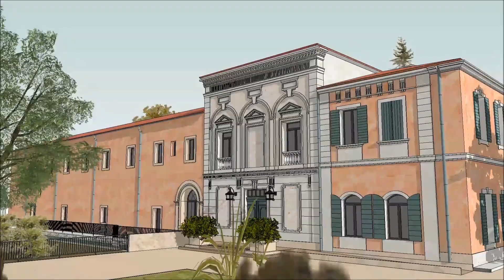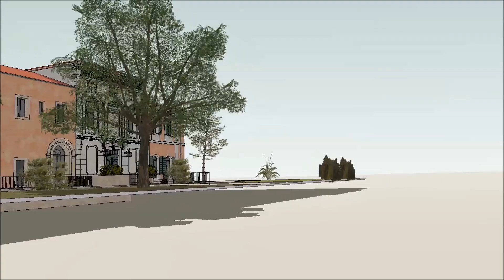Ville de Sorgues - Travaux Chateau Gentilly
Vidéo de visualisation des travaux de réhabilitation du Château Gentilly en Centre départemental de formation (CNFPT de Sorgues) - Ville de Sorgues